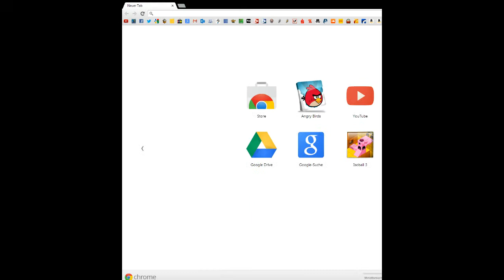Spoileralarm :D Binding of Isaac [BOI] Gameplay F7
Neue Folgen immer um 15 Uhr :).
Das ist ein Spontanes Projekt das nicht jeden Tag erscheinen wird!
Viel Spaß wünscht euch 3lpay :)

Unterstütze die Entwickler und kauf dir das Spiel doch im Original

►Let's Play The Binding of Isaac: Wrath of the Lamb Kommentiert von 3lpay